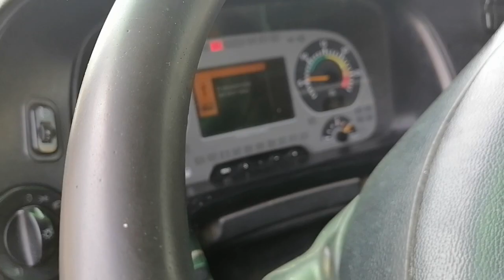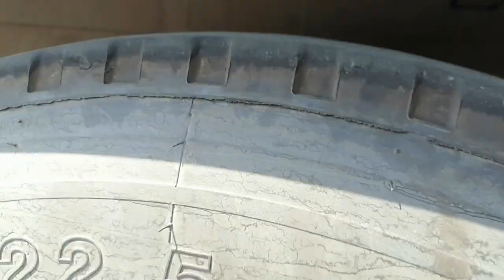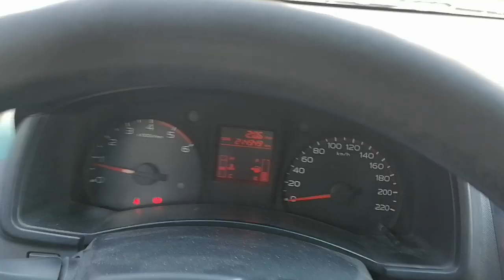Mercedes-Benz actros 2040 semi trailer air bag down